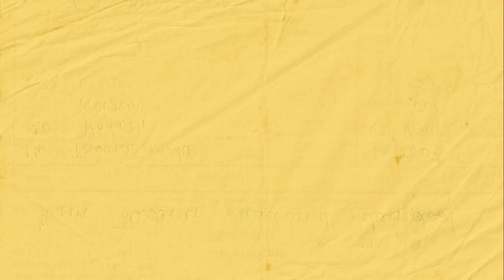Abandonando o clt: Os desafios e vitórias de se tornar empreendedor | NEWCAST #035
Aproveite agora mesmo e faça o seu cadastro!

No episódio do NewCast!

Abandonando o clt: Os desafios e vitórias de se tornar empreendedor com Rosilda Firma.